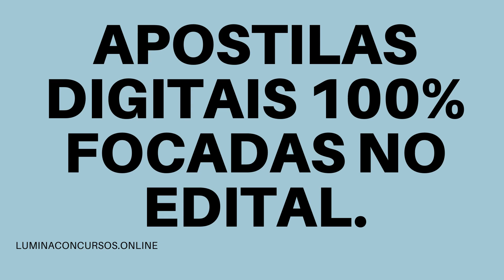APOSTILA PREFEITURA DE CATANDUVA SP 2021 PROFESSOR II INGLÊS